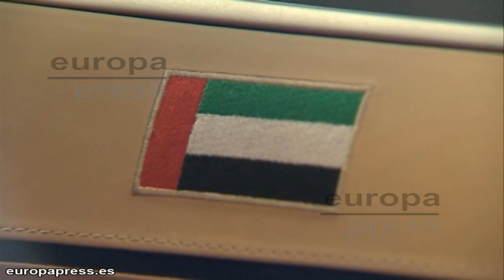Subastan dos ferraris regalados a Juan Carlos I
Imágenes de los dos ferraris que Hacienda subasta por 350.000 euros cada uno y que se trata de un regalo que hizo el Gobierno de Emiratos Árabes Unidos al Rey Juan Carlos I en 2011.